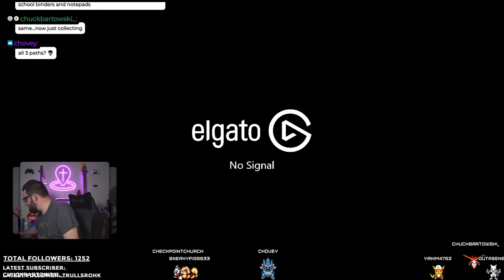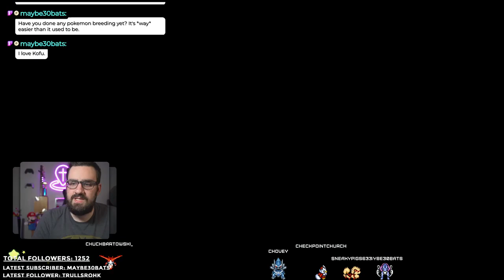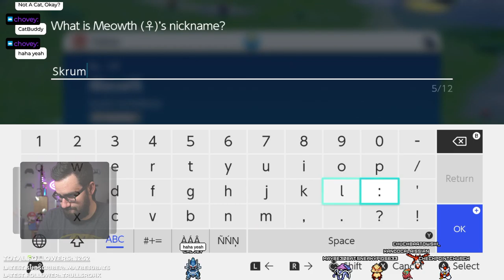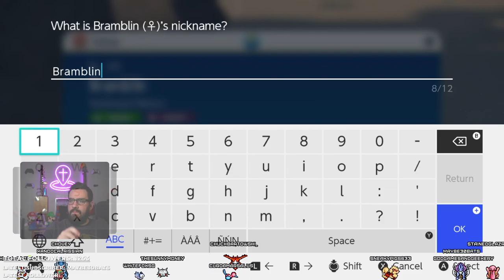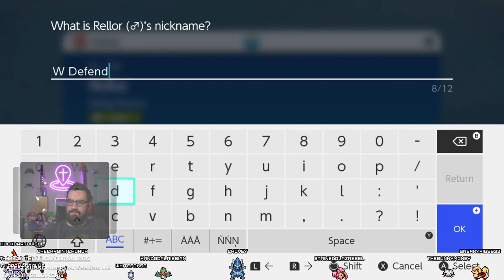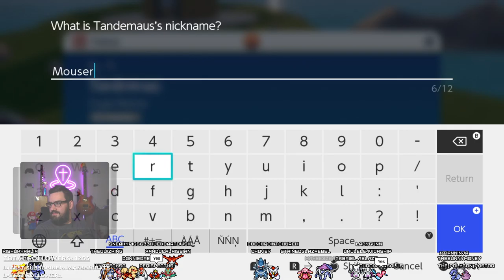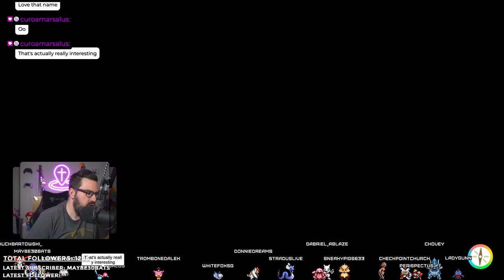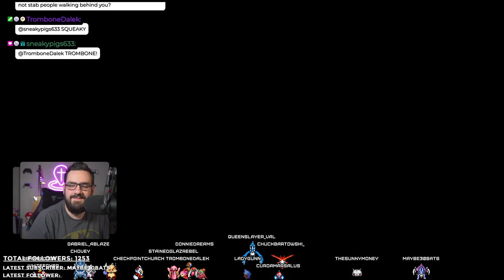Trainer Codes + taking down Kofu & Mela! | PokeMondays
This VOD was originally recorded on November 28th, 2022.

Intro 0:00
Pokemon Violet
Outro